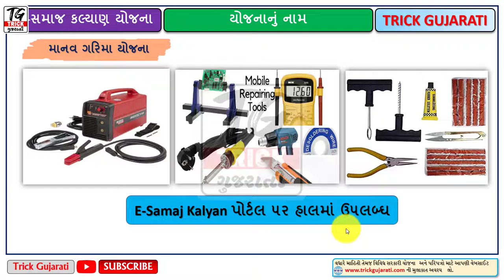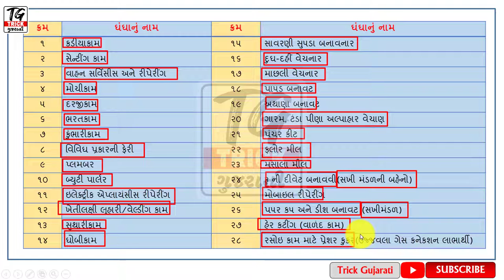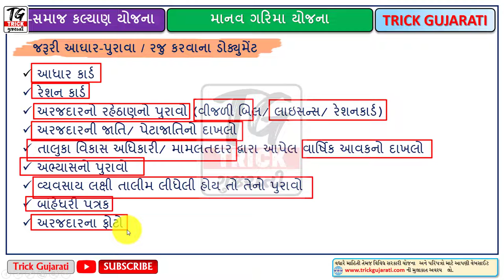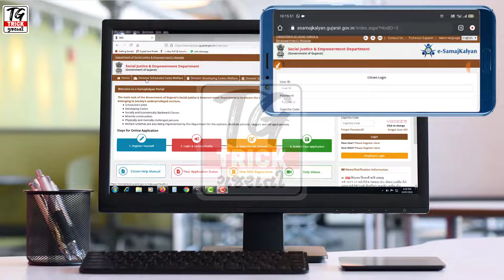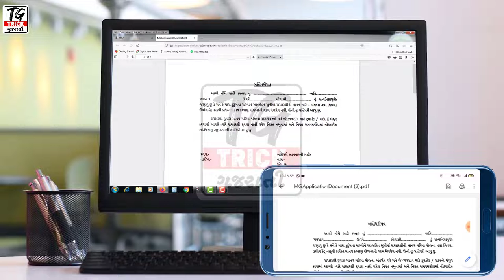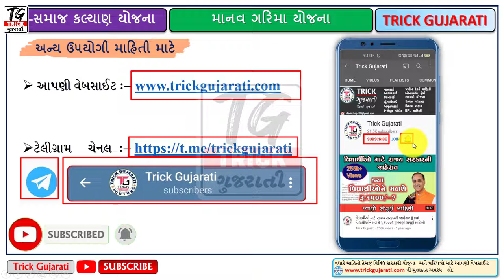Manav Garima Yojana 2021-22 | બાંહેધરી પત્રક અને એકરારનામા નો નમુનો કયાંથી ડાઉનલોડ કરવો?